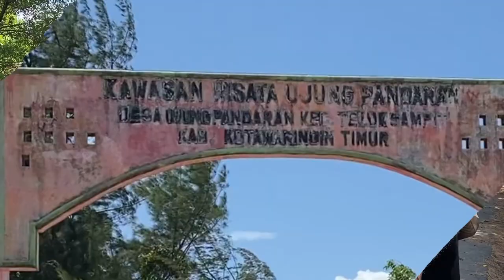PeggyLiviaN Kalteng Palangkaraya | Duta Maritim 2021